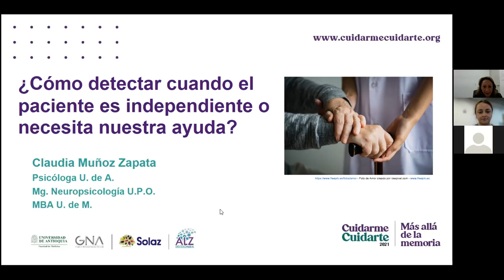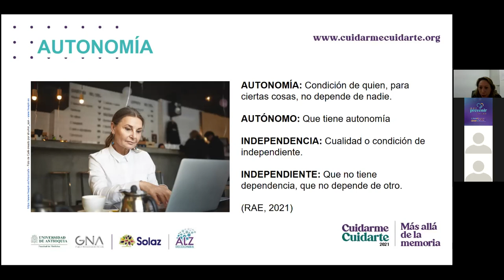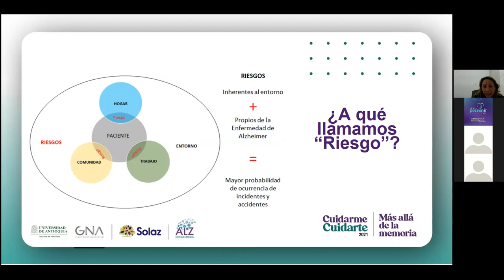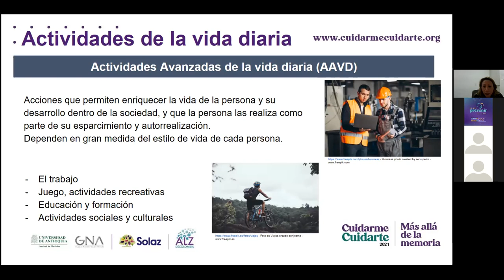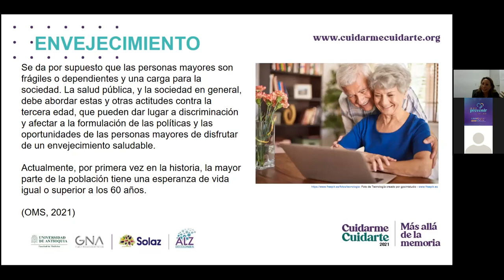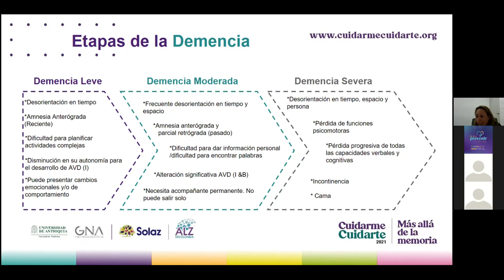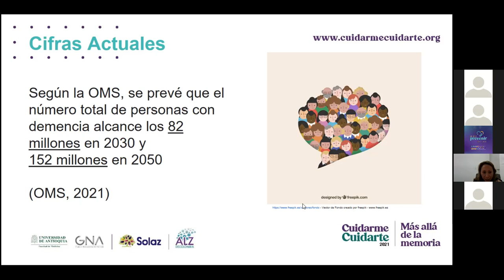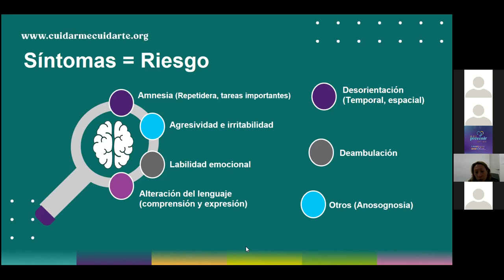Cómo detectar cuando el paciente es independiente parte 1